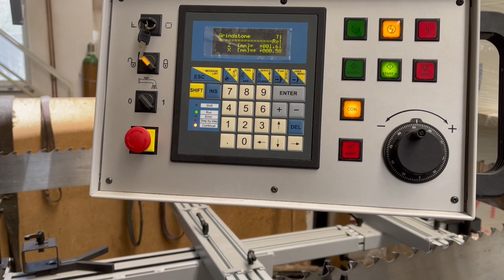CNC 12" Band saw Grinder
CNC band saw grinder for grinder band saw blades up to 12" wide.  Fully automatic with coolant and with diamond stone to dress the grinding wheel automatically.